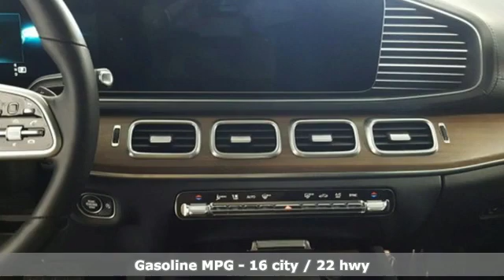New 2020 Mercedes-Benz GLS Lynnwood WA Seattle, WA #202255 - SOLD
Year: 2020
Make: Mercedes-Benz
Model: GLS
Trim: GLS 450 4MATIC
Engine: 6 Cyl. 3.0 L
Transmission: Automatic
Color: Obsidian Black Metallic
Interior: Black
Stock #: 202255
VIN: 4JGFF5KE1LA139241

Address:
17800 Highway 99